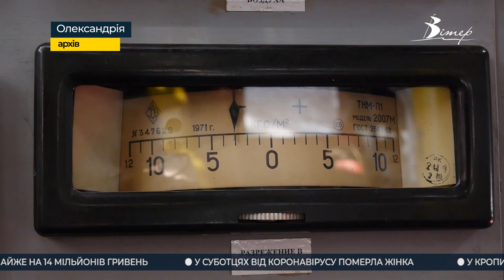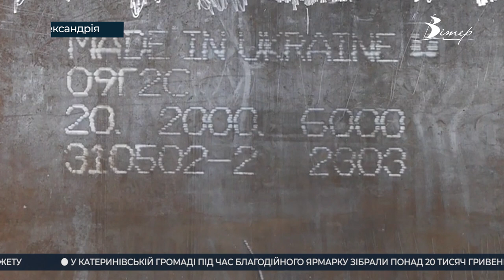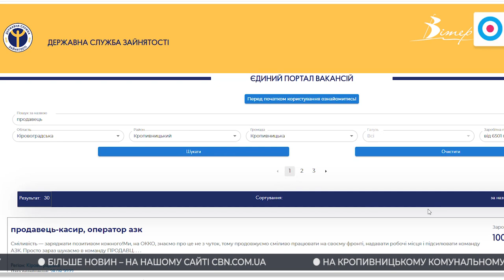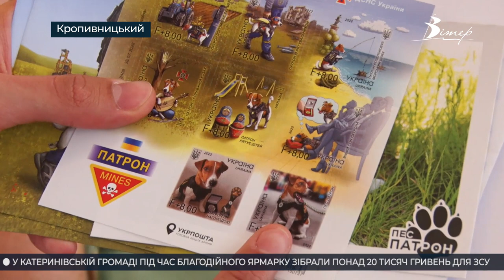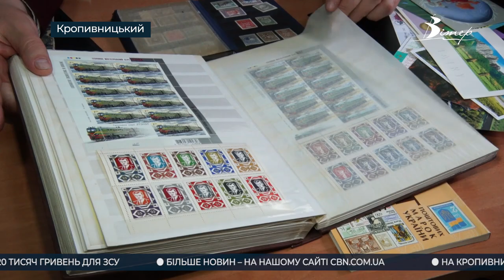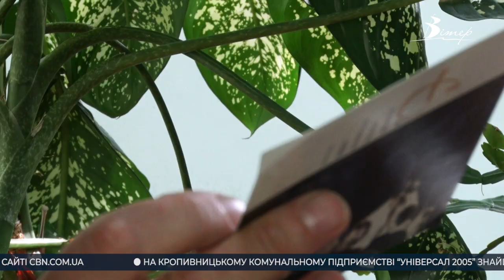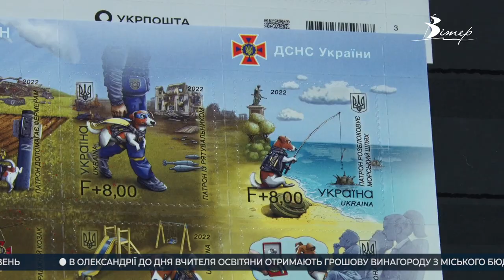Події на Кіровоградщині 24 - 30 вересня 2022 року | CBNтиждень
00:00 - анонс випуску;
00:19 - в Олександрії триває підготовка до опалювального сезону;
01:14 - понад 700 дзвінків на день обробляють диспетчери центру екстреної меддопомоги на Кіровоградщині;
03:49 - підприємство з Харківщини налагоджує виробництво в Олександрії;
07:08 - дві тисячі вакансій у Кіровоградській області пропонує Державна служба зайнятості;
08:00 - 1 жовтня у Кропивницькому відбудеться благодійний ярмарок;
08:24 - філателіст з Кропивницького зібрав колекцію марок від часів УНР до сьогодення;
11:36 -  у рамках вуличного туру Кіровоградщину відвідав рок-гурт «KOZAK SYSTEM».